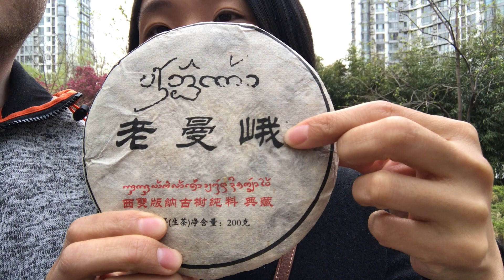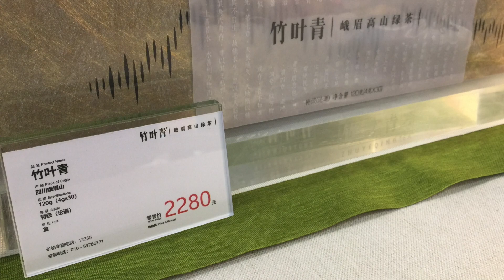DTA besøger et lokalt temarked i Kina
Yao og Michael er taget til Kina for blandt andet at vise, hvad de små lokale temarkeder har at byde på. Her har man nemlig mulighed for at smage på en masse forskellig og måske endnu uudforsket te, hvilket betyder, at man kan få udvidet sin te-horisont. Et besøg på et temarked er selvfølgelig noget en rigtig te-elsker ikke bør gå glip af, hvis man er i Kina.  Selvom man ikke på forhånd er te-elsker, så bør man stadigvæk kaste sig ud i det, da vi er sikre på, at man vil blive positivt overrasket!

Lv Shan Jiu Te Market 绿山九茶城
Adresse: 29 Taiyanggong South Street, Chaoyang District, Beijing
Metro: Taiyanggong 太阳宫 (Line 10), Sanyuanqiao 三元桥 (Line 10)
Gå ud af indgang C og følg vejen over Bahe river, her ligger temarkedet på højre hånd, lige før du kommer til Shuguang West Road. Vi anbefaler at du/I springer over stueetagen, og går direkte ned i kælderen (hvid te) eller op på 1. eller 2. sal.